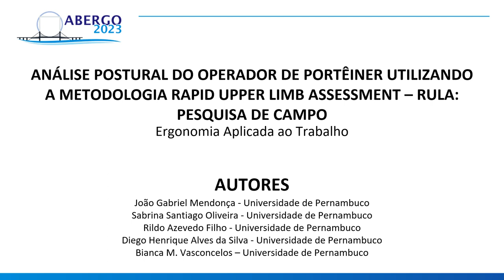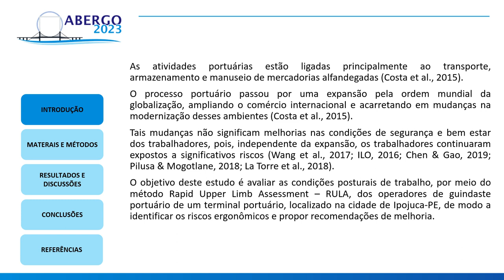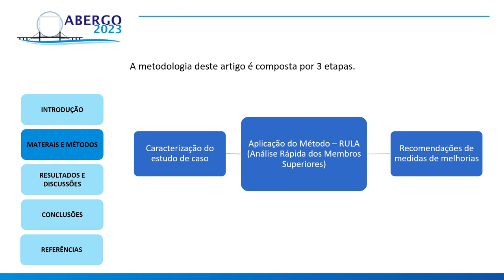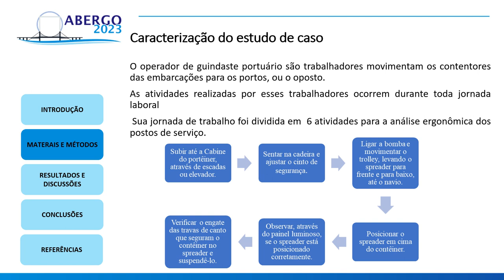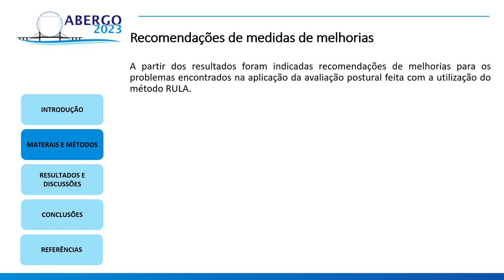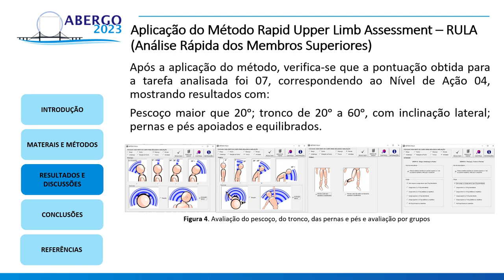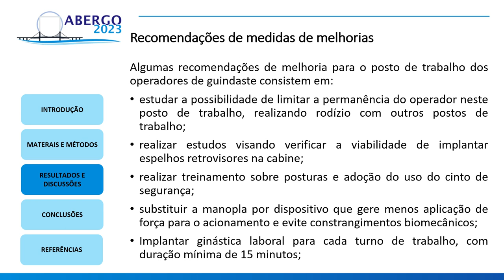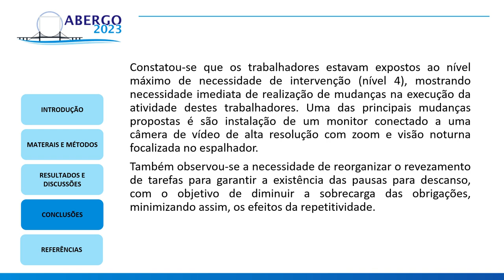ANÁLISE POSTURAL DO OPERADOR DE PORTÊINER UTILIZANDO A METODOLOGIA RAPID UPPER LIMB ASSESSMENT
ANÁLISE POSTURAL DO OPERADOR DE PORTÊINER UTILIZANDO A METODOLOGIA RAPID UPPER LIMB ASSESSMENT – RULA: PESQUISA DE CAMPO